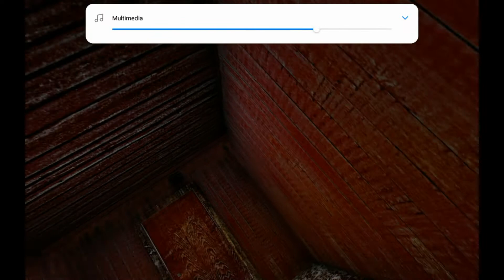Granny chapter two: hard with both (NIGHTMARE MODE).